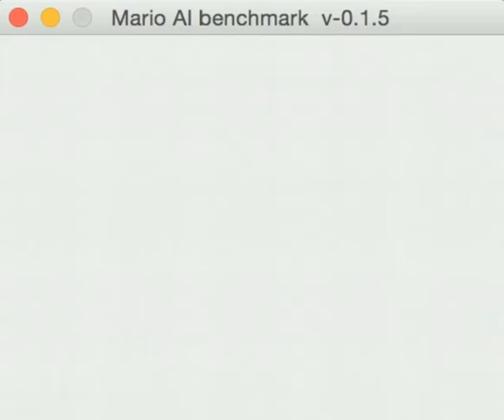Grammatical Evolution of Behaviour Trees for Mario AI (Change1)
This video shows the performance of a Mario AI controller on a random test map, based on a Behaviour Tree evolved by Grammatical Evolution. This individual was evolved during 250 generations, with the configuration  "change1" and a final fitness of 48195.7 on the training maps. The agent is PlanningMario (includes A* for navigation).